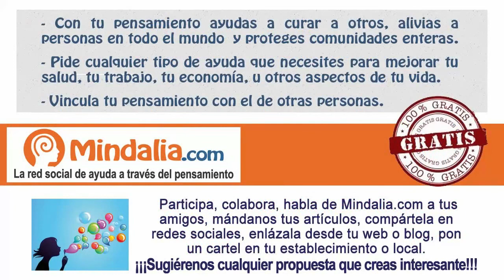Estados expandidos de conciencia: urgencia evolutiva y salud mental, por Josep María Fericgla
Estados expandidos de conciencia: urgencia evolutiva y salud mental por Josep Maria Fericgla, en el evento Semillas para el Cambio, un Encuentro Social de Nueva Conciencia en Castellnou de Bages (Barcelona), que tuvo lugar los días 21, 22, 23 y 24 de junio de 2014.

Josep Maria Fericgla, doctor en antropología cultural y creador de los talleres de respiración holonérica